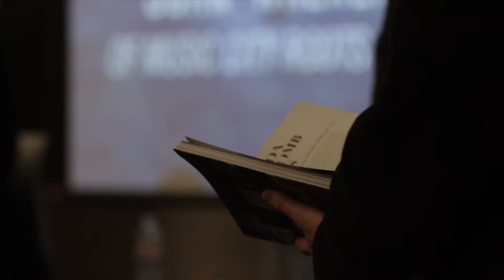Sip It: Nashville's Ian White shares his story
Tattoo artist Ian White shares his story with author Lily Clayton Hansen. White, owner of Safe House Tattoo, was featured in Hansen's book Word of Mouth: Nashville Conversations.

2016 Sip It is in collaboration with Word of Mouth: Nashville Conversations